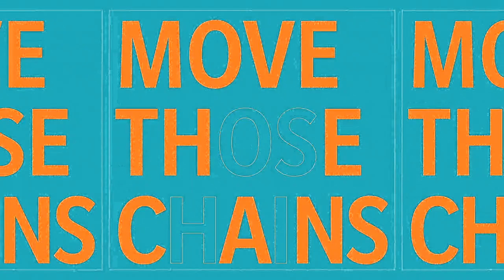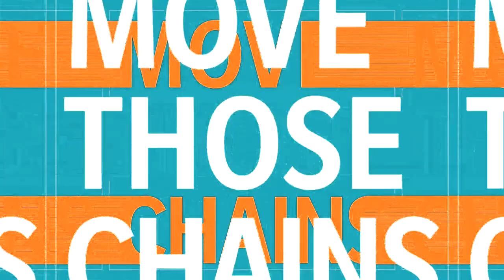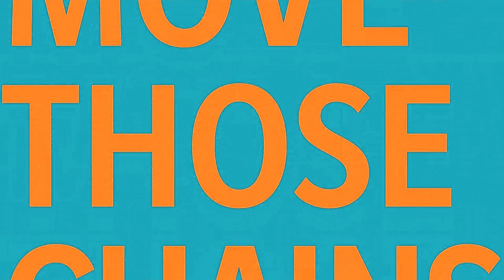Madden NFL 21 - Tampa Bay Buccaneers Vs Miami Dolphins (Madden 22 Rosters) Full Game PS5 Gameplay